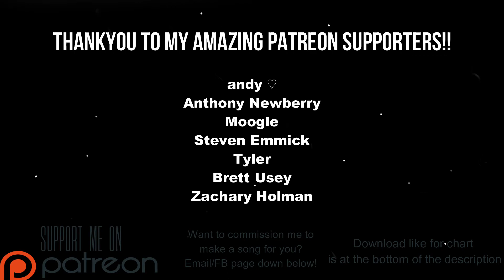Haunt - Ghosts Real Drums Chart (Phase Shift Custom)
Link to chart (Works on Rock Band 3 and Clone Hero PTB aswell as normal pro drum charts)